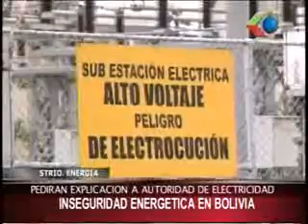09122014 HERLAND SOLÍZ INSEGURIDAD ENERGÉTICA EN BOLIVIA GIGAVISIÓN